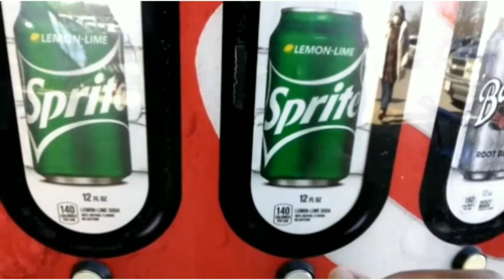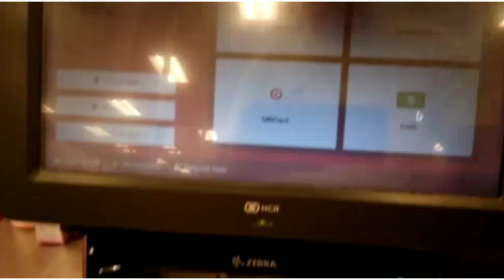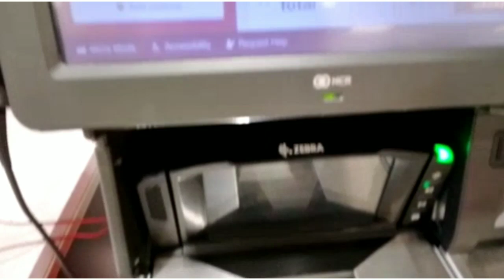Mitchell Partycenter's Self Checkout Demo At ☉Target In La Plata, MD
NCR Self Checkouts At ☉Target In La Plata, MD